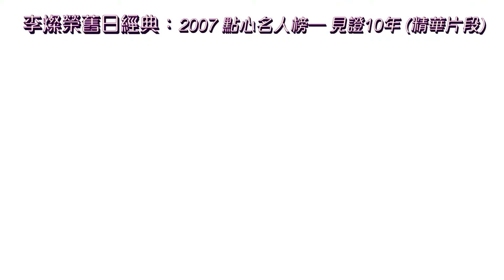李燦榮舊日經典：2007 點心名人榜—見證10年 (精華片段)